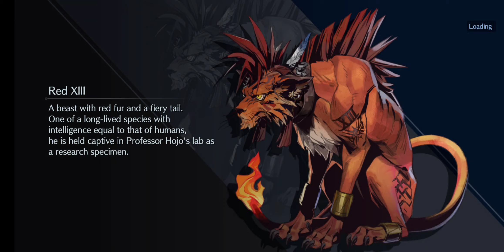Final Fantasy VII Ever Crisis Part 26